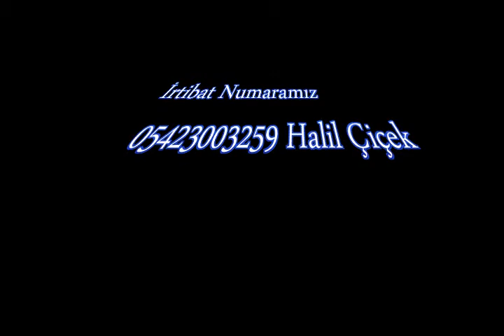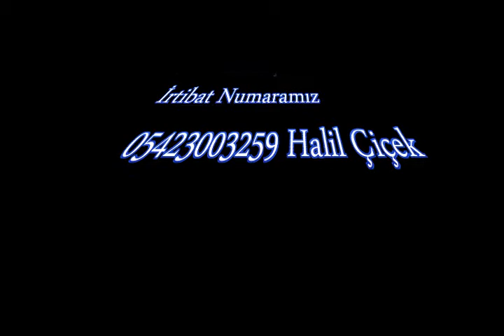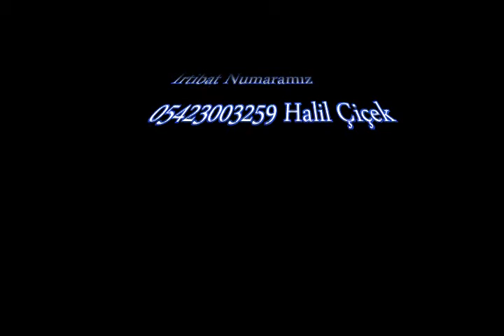Halil Cicek & Sait Gümüş pop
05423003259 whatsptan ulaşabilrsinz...